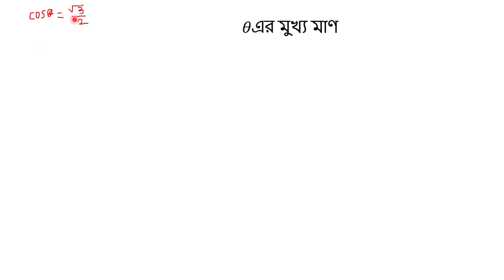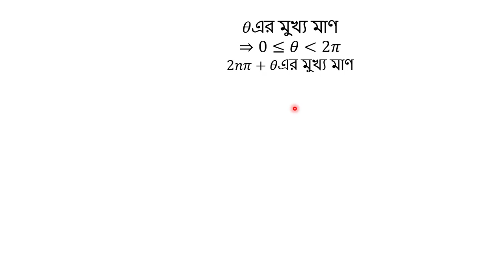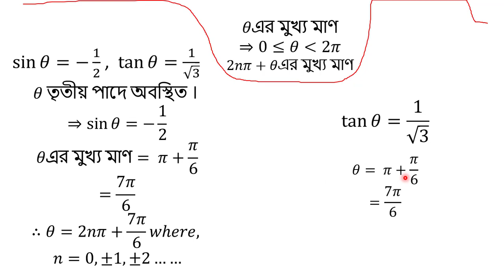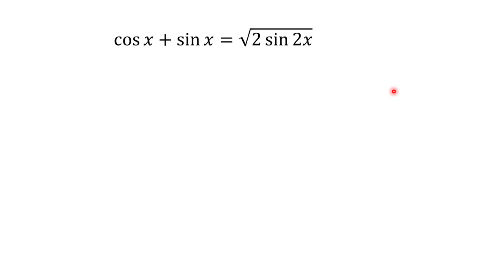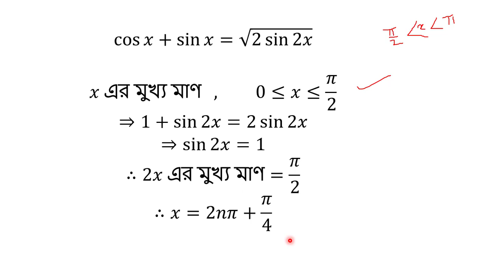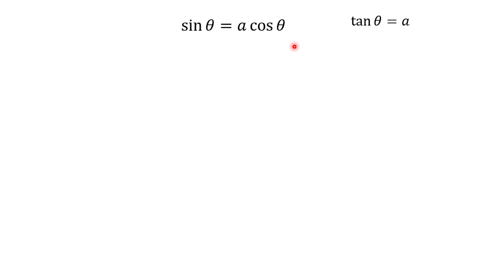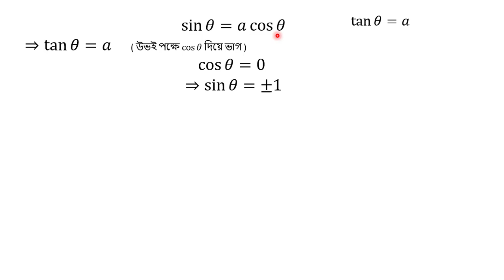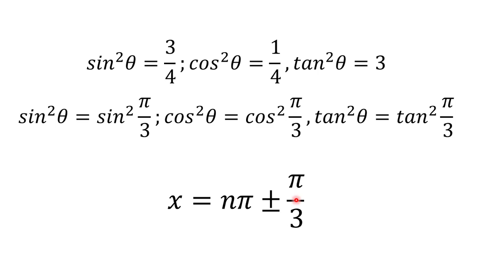ত্রিকোণমিতিক সমীকরণের সাধারণ সমাধান অধ্যায়ের কিছু বেসিক ধারণা ও কিছু সমস্যার সমাধান।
বেসিক ধারণা দিয়েই ক্লাসটি শেষ করলাম।
পরের ক্লাসে বাছাই করা কিছু সমস্যার সমাধান দেওয়া  হবে।